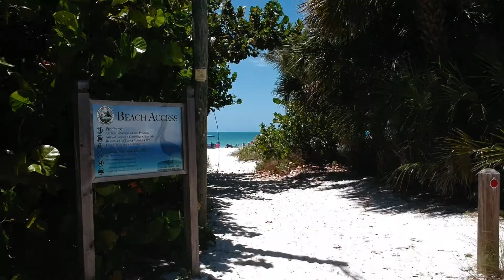Take a Tour of the Sarasota Coastline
Doesn't this video make you want to come to our beaches or go on a boat!